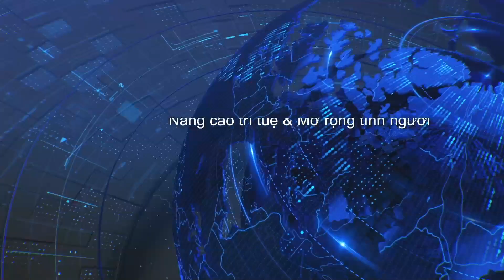News Thu Bay 05 13 2023 P1